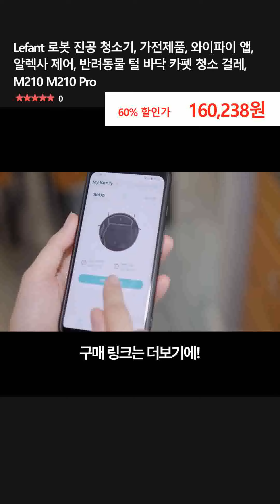Lefant 로봇 진공 청소기, 가전제품, 와이파이 앱, 알렉사 제어, 반려동물 털 바닥 카펫 청소 걸레, M210 M210 Pro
👉 구매링크